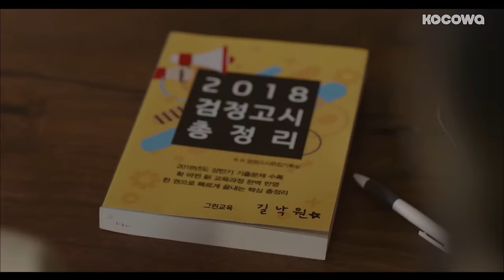Jin Ki Joo "I want to play, and I miss you.. I want to kiss you" [Come and Hug Me Ep 32]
Want to watch on your phone? Install our app

About KOCOWA:
KOCOWA is powered by KCP, which is the official content distributor of three major Korean broadcaster companies (KBS, MBC, SBS) and many other partners in Korea.Download App to watch